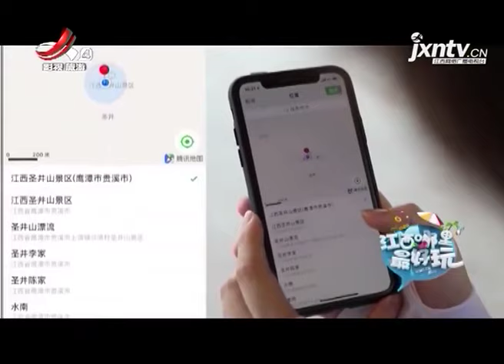【江西哪里最好玩】圣井山 20190804